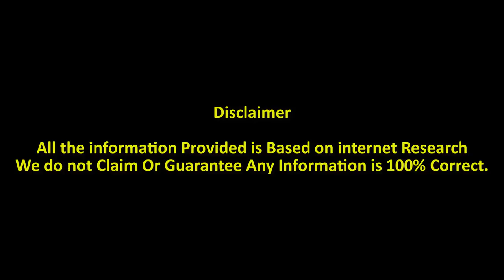Yang Mi Net worth,Family,Husband,Salary,House,Cars,Biography,Lifestyle, Daughter,Movie,Pets, 2018.